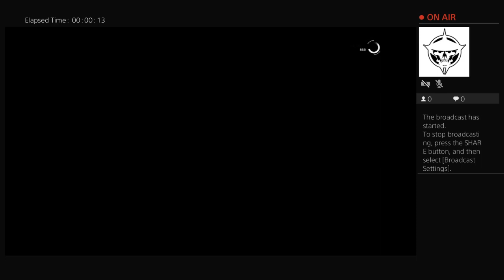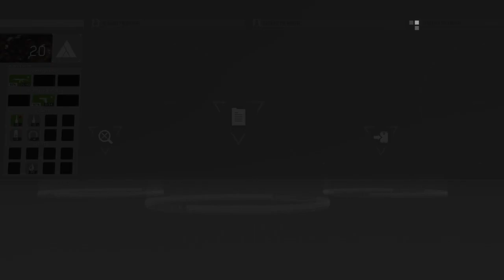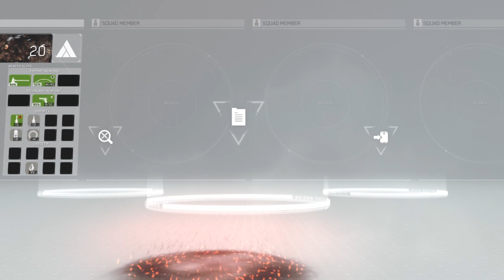Diema Gear: Survive